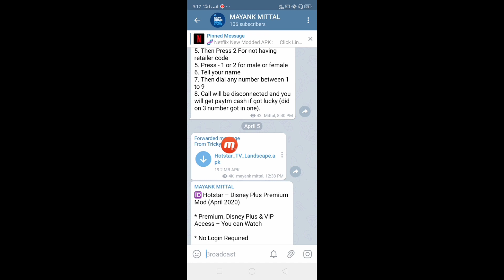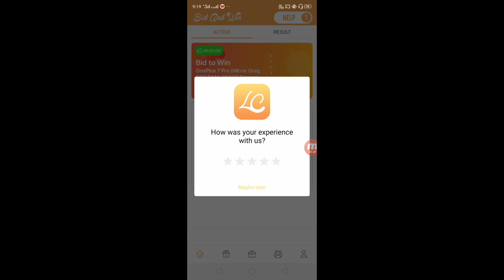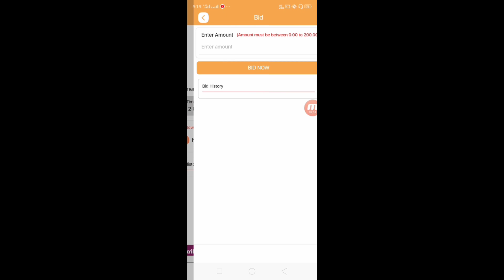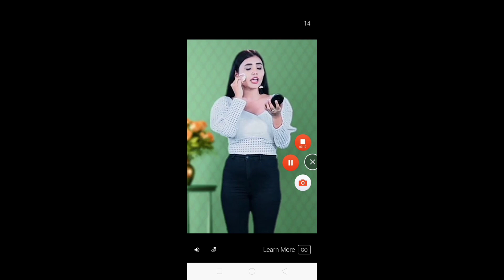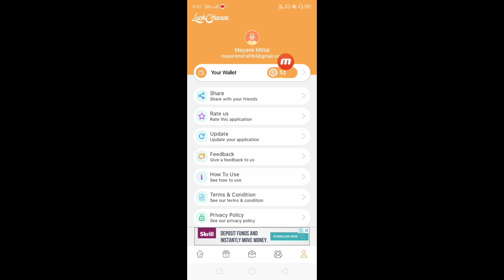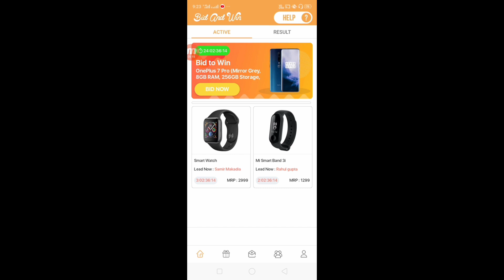NEW EARNING APP LUNCH | SIGN UP BONUS 3 RS | 12 LEVEL INCOME| PER REFER 2RS || MAYANK MITTAL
zomato gold
Zomato hack
Zomato tricks
Zomato referral cod,free sample products in india
free sample
free samples
free products
free product
Money SCRIPT
10+10 In One Minutes Live Proof
Unlimited Trick

LUCKCHANCE LUCK CHANCE UNLIMITED REFER BYPASS TRICK